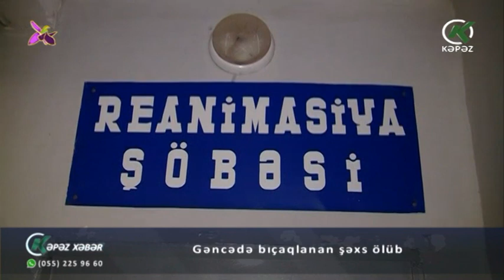Gəncədə bıçaqlanan şəxs ölüb